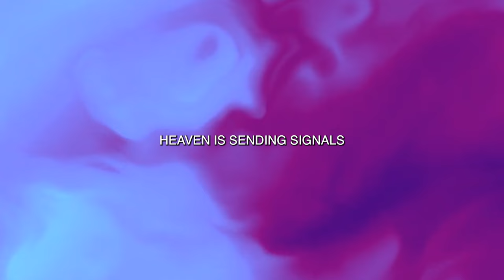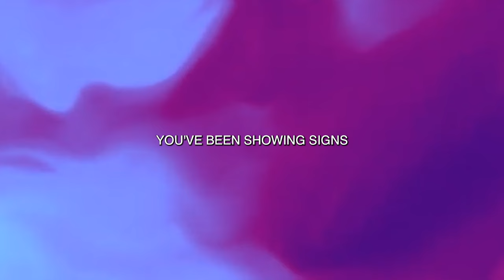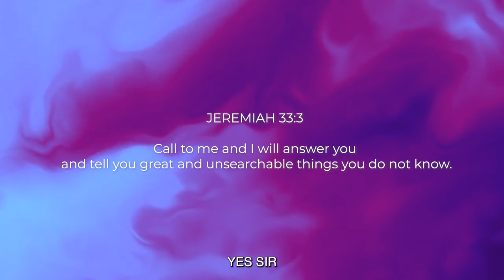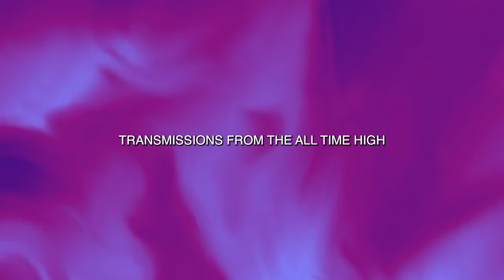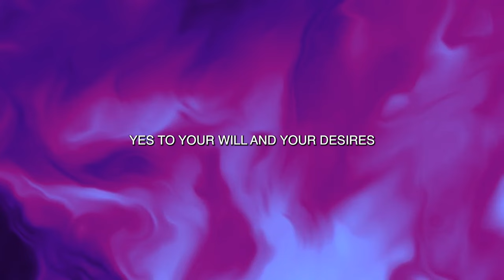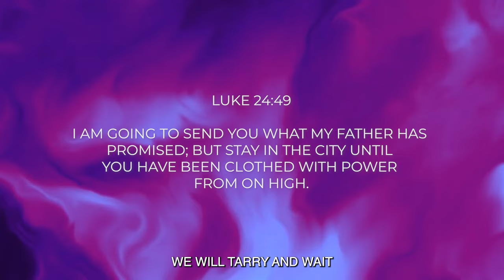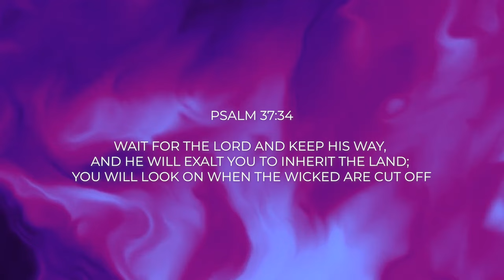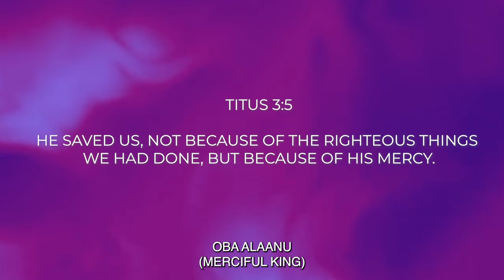THE SIGNALS OF HEAVEN (SPONTANEOUS MEDLEY)-TY Bello, Esther Benyeogo, Greatman Takit, Emmanuel Abadi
THE SIGNAL OF HEAVEN (SPONTANEOUS MEDLEY) -  TY Bello, Esther Benyeogo, Greatman Takit, Emmanuel Abadi, Ellie Scott, Sinmidele, Adika, George Alao in The Signal Of Heaven

Performed by TY Bello, Esther Benyeogo, Greatman Takit, Emmanuel Abadi, Ellie Scott, Sinmidele, Adika

Filmed by Apatira, Tobi Popoola, Ekene Williams

Edited by  Ekene Williams and Opeyemi Adeosun